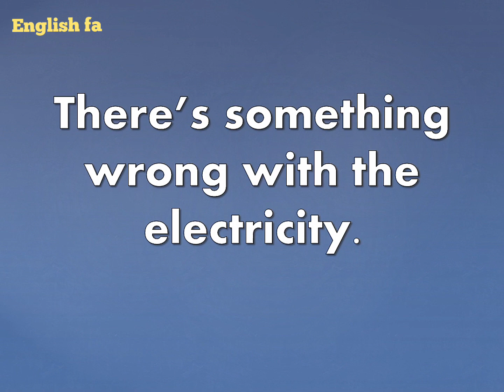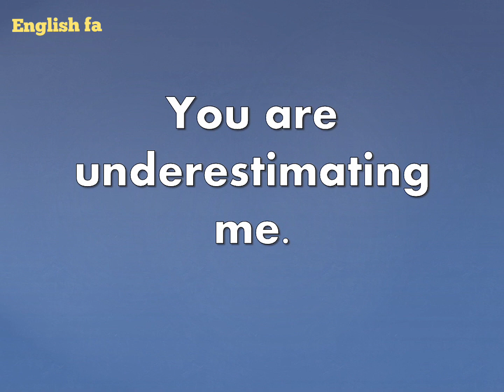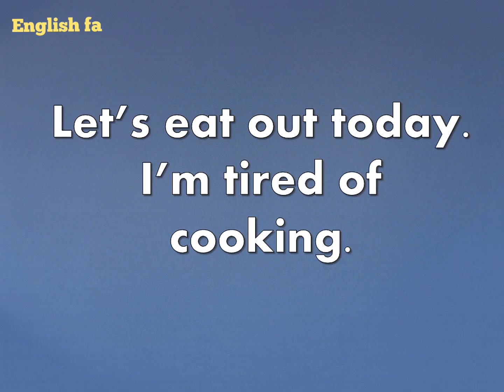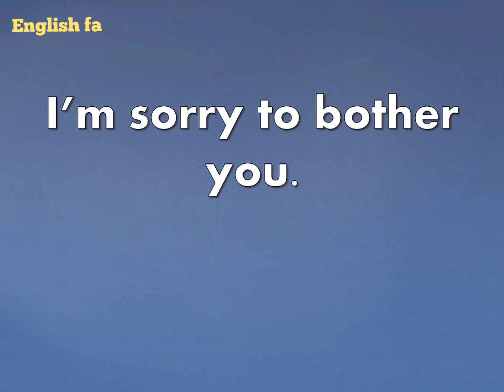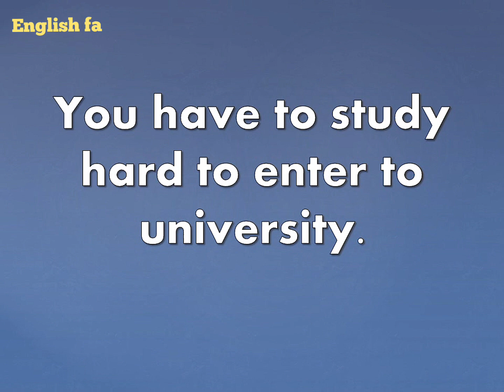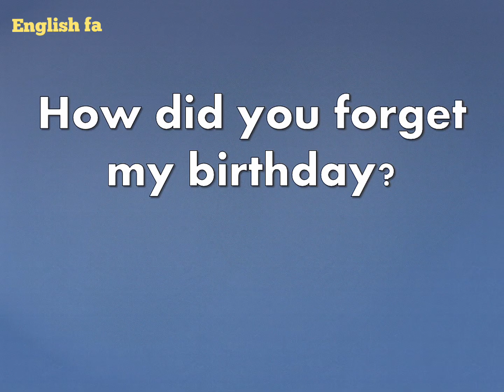how to speak english (25): english sentences for daily use and learning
how to speak english: daily use sentences in English Speaking/ daily use sentences for speaking/ practical sentences / speaking practice / english important sentences / english conversations / practice english speaking/ english speaking lessons/